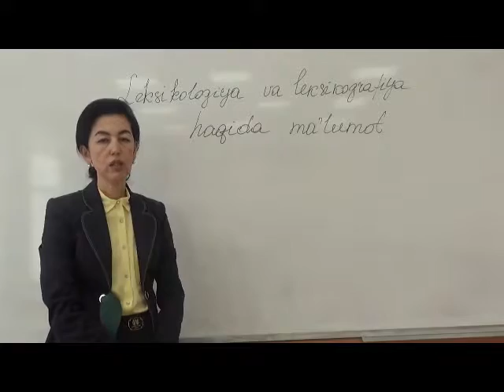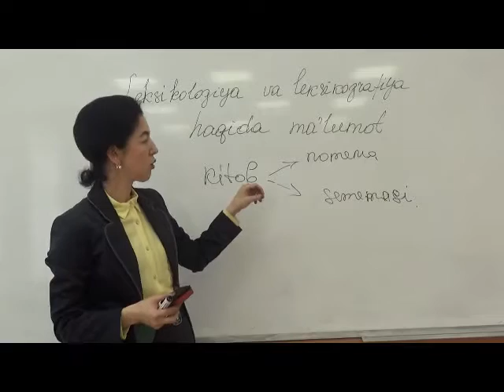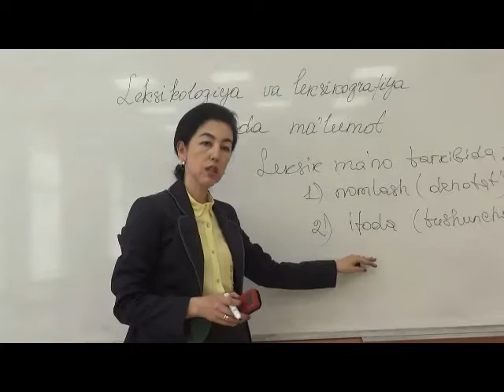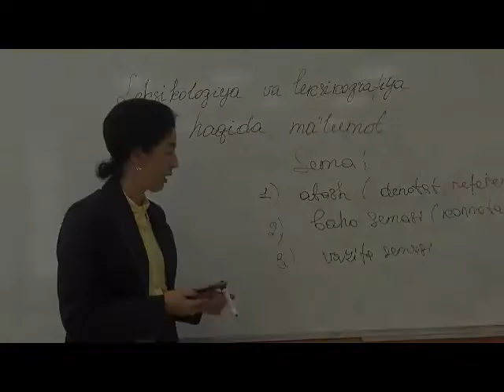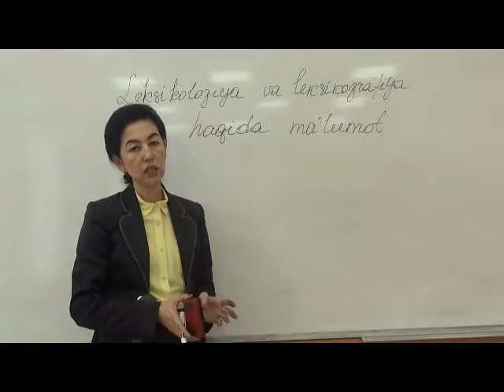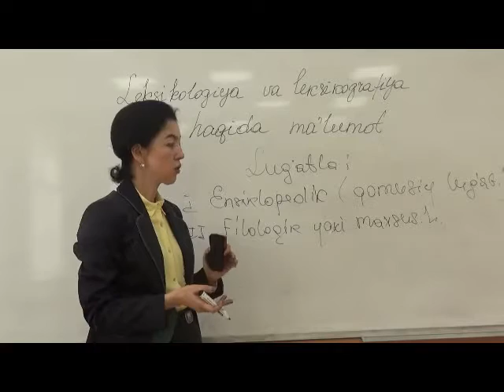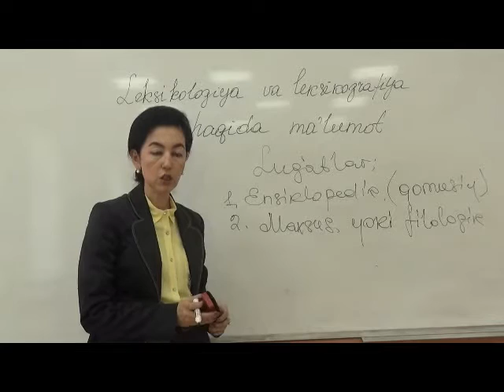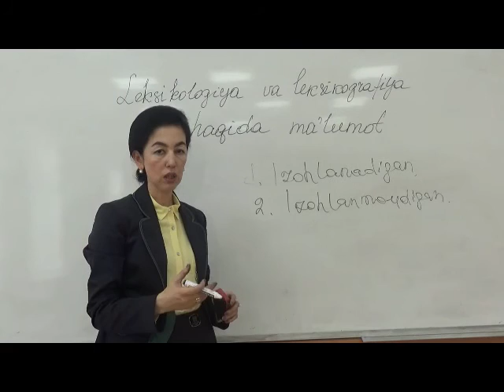Leksikologiya va leksikografiya